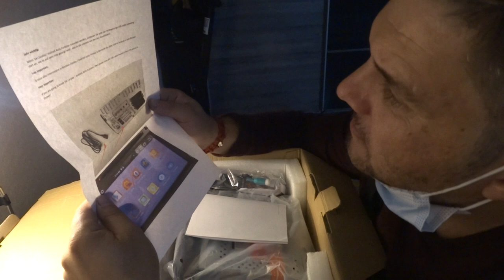MULTIMEDIA VW TOUAREG ANDROID 10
7 Zoll Android 10.0 Autoradio/Multimedia 4GB RAM 64GB ROM Für VW TOUAREG 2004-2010,VW T5 Multivan 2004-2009 Built-in Carplay / Android Auto

Anwendbare Modelle:
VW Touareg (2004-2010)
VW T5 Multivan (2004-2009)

Flansh: 64 GB
Screen resolution ： 1024 * 600
Motor Drive: MABUCHI
Radio: NXP 6686
Amplifier IC: TDA 7851
GPS: SIRF III
DVD decoder IC: Sunplus 8202VGQ
Screen: Capacitive and multi-touch screen
Screen: Hanstar screen
Video decoder: 1080 p HW
Power supply: 4 * 50 watt
Wifi: built in
DVR: USB camera (PC standard)
7OC-MD-705 (2 DIN)

Multi-media parameters
Music format: MP3.WMA. AAC. RM. LFAC etc
Video format: MPEG-1/2/4. h264.H263. VC1.RV. RMVB. divX. sorenson SparK. spark. VP8.AVS Stream ...
Picture format: JPG / BMP / JPEG / GIF / PNG

Radio parameters
Frenqency Range: FM: 76.0MHz-108.0MHz
Frenqency Range: AM: 522KHz-1620KHz
Country: China. Europe. Eastern. Europe. Russia. USA1.USA2. Japan

DVD parameters
Video output range: 1.0V-1.2V (75Ω)
Compatible Disc: DVD / DIVX / MP4 / MP3 / MP2 / VCD

Amplifier parameters
Test voltage: 13.8 v
Max Output Power: 4 * 50w